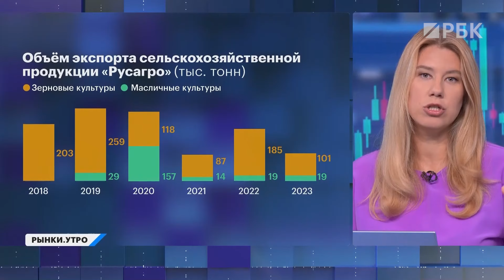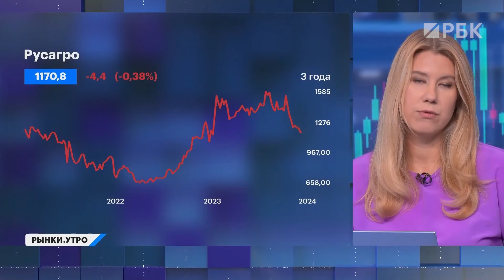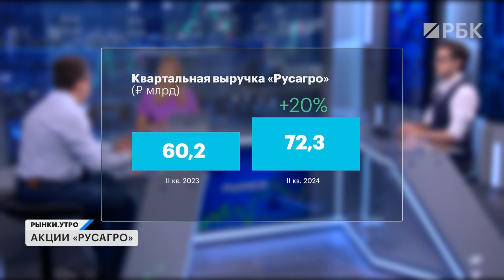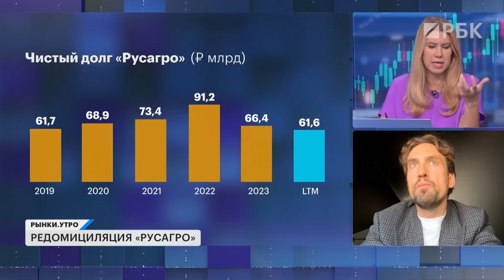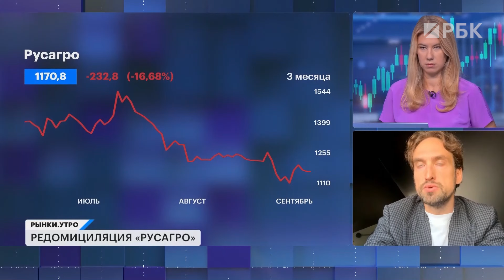Когда завершится редомициляция Русагро, почему акционеры против, что будет с акциями? Разбор бизнеса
⚡️Где смотреть «Рынки», «Облигации.Главное» и другие программы РБК Инвестиций? Мы есть в VK

👉 Наш Telegram-бот ждёт ваши вопросы. Пишите — ответим в прямом эфире РБК.

В этом выпуске:

🌾 «Русагро» переезжает в Россию — и мнение акционеров уже ничего не изменит. Этот выпуск посвящён одной компании, чтобы вы смогли досконально разобраться в конкретном бизнесе и уверенно принимать решения об инвестициях.

💼 Расскажем об истории и структуре холдинга, какие у компании конкуренты, риски и долговая нагрузка. Кроме того, обсудим нюансы редомициляции с юристом и поговорим о перспективах бумаг «Русагро».

Ведущие:
Алевтина Пенкальская
Алексей Таболин

Гости:
— Олег Абелев, начальник аналитического отдела ИК «РИКОМ-ТРАСТ»
— Михаил Малиновский, Основатель и Партнер LECAP

00:00 «Русагро» переезжает в Россию!
00:50 За какими событиями инвестору следить сегодня?
01:29 Подробнее о редомициляции «Русагро»
02:25 Негативное решение акционеров «Русагро» было неожиданным?
04:15 Экскурс в историю бизнеса «Русагро»
08:00 Какие перспективы у бизнеса «Русагро»
09:04 А риски у «Русагро» есть?
10:55 Трансграничные платежи — главная угроза для «Русагро»?
11:34 Что Алексею Таболину нравится в «Русагро»
12:57 Какие конкуренты есть у «Русагро»
13:49 О потенциальных проблемах «Русагро»
14:36 Чистый долг «Русагро» критичен?
16:09 Переезд «Русагро» в деталях
18:25 Ждать ли судебных споров из-за редомициляции
19:03 Акции «Русагро» покупаем?